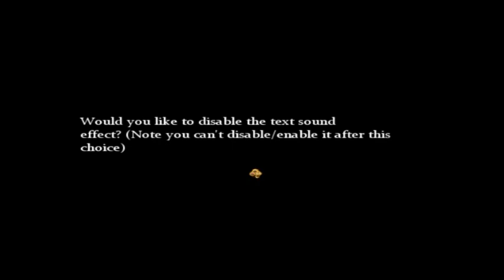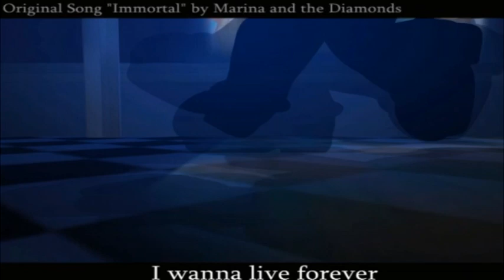Mario the music box ARC Sane route #1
After months of waiting its finally here Mario the music box arc

50 likes not only i will set the premier tonight but at the very end of the lets play i can go ahead and re-let's play the very first Mario the music box

If you wish to donate to help support the channle heres my paypal

*credits*